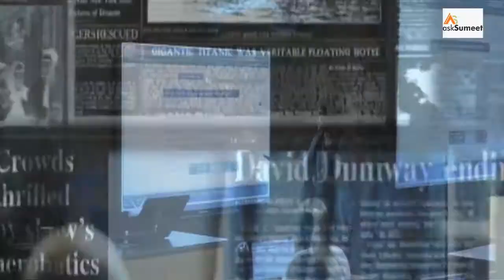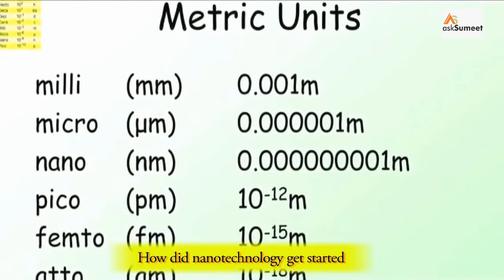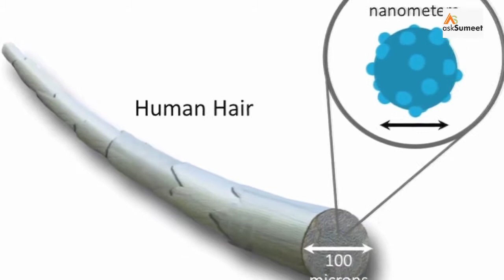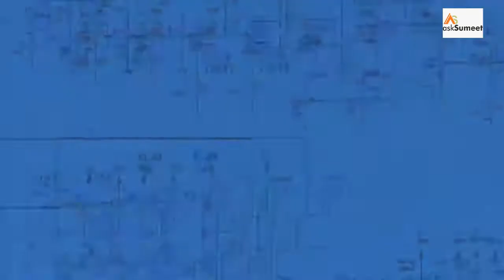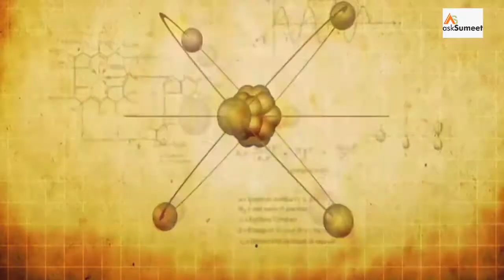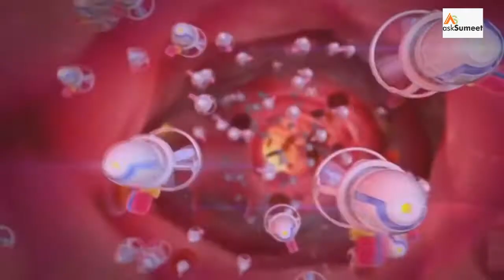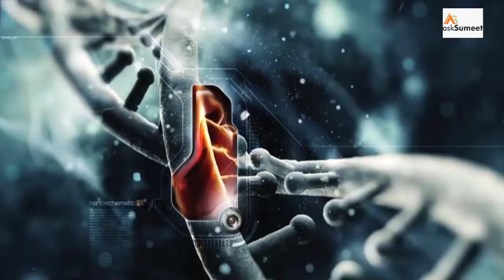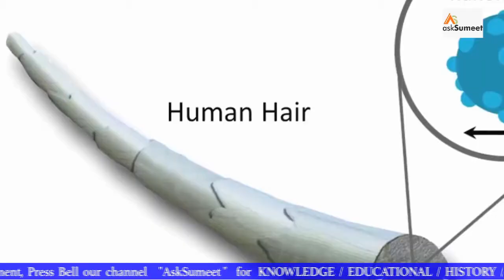NENO TECHNOLOGY || Knowledge- 3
anotechnology, also shortened to nanotech, is the use of matter on an atomic, molecular, and supramolecular scale for industrial purposes. The earliest, widespread description of nanotechnology referred to the particular technological goal of precisely manipulating atoms and molecules for fabrication of macroscale products, also now referred to as molecular nanotechnology.[1][2] A more generalized description of nanotechnology was subsequently established by the National Nanotechnology Initiative, which defined nanotechnology as the manipulation of matter with at least one dimension sized from 1 to 100 nanometers. This definition reflects the fact that quantum mechanical effects are important at this quantum-realm scale, and so the definition shifted from a particular technological goal to a research category inclusive of all types of research and technologies that deal with the special properties of matter which occur below the given size threshold. It is therefore common to see the plural form "nanotechnologies" as well as "nanoscale technologies" to refer to the broad range of research and applications whose common trait is size.

Nanotechnology as defined by size is naturally broad, including fields of science as diverse as surface science, organic chemistry, molecular biology, semiconductor physics, energy storage,[3][4] engineering,[5] microfabrication,[6] and molecular engineering.[7] The associated research and applications are equally diverse, ranging from extensions of conventional device physics to completely new approaches based upon molecular self-assembly,[8] from developing new materials with dimensions on the nanoscale to direct control of matter on the atomic scale.

Scientists currently debate the future implications of nanotechnology. Nanotechnology may be able to create many new materials and devices with a vast range of applications, such as in nanomedicine, nanoelectronics, biomaterials energy production, and consumer products. On the other hand, nanotechnology raises many of the same issues as any new technology, including concerns about the toxicity and environmental impact of nanomaterials,[9] and their potential effects on global economics, as well as speculation about various doomsday scenarios. These concerns have led to a debate among advocacy groups and governments on whether special regulation of nanotechnology is warranted.

Contents
1 Origins
2 Fundamental concepts
2.1 Larger to smaller: a materials perspective
2.2 Simple to complex: a molecular perspective
2.3 Molecular nanotechnology: a long-term view
3 Current research
3.1 Nanomaterials
3.2 Bottom-up approaches
3.3 Top-down approaches
3.4 Functional approaches
3.5 Biomimetic approaches
3.6 Speculative
3.7 Dimensionality in nanomaterials
4 Tools and techniques
5 Research and development
6 Applications
6.1 Nanoelectronics
7 Implications
7.1 Health and environmental concerns
8 Regulation
9 See also
10 References
11 External links